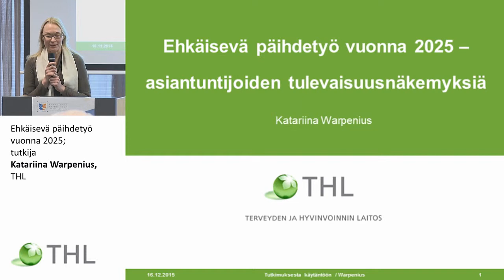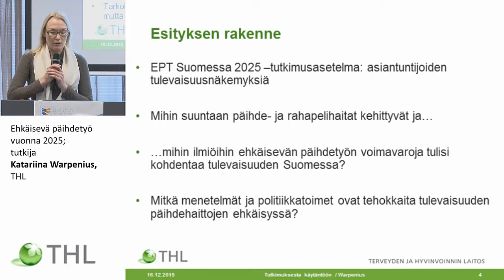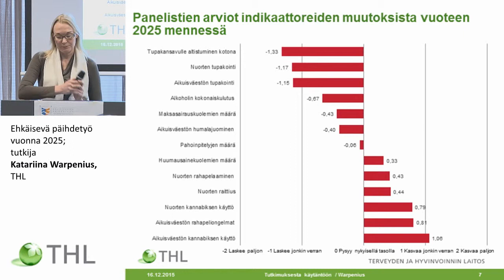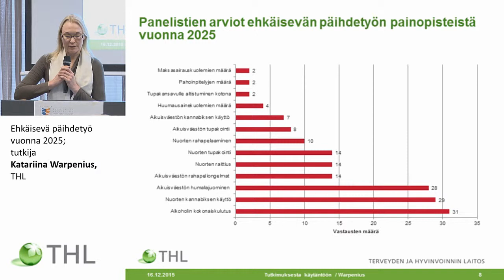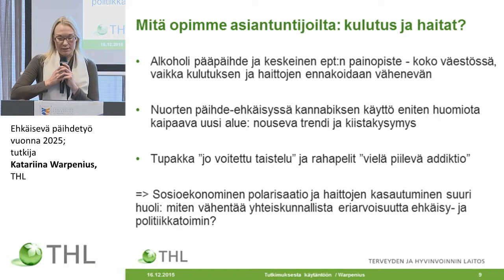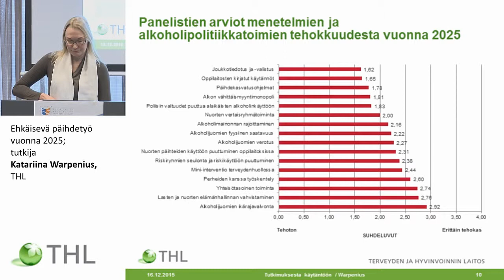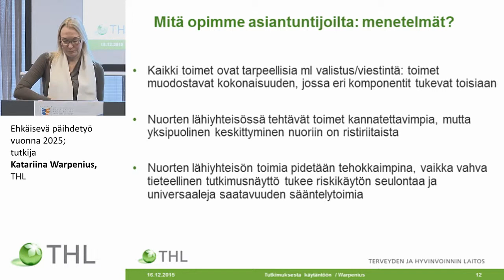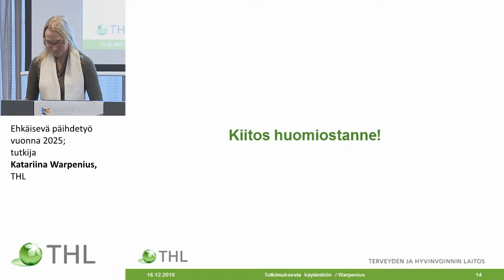Ehkäisevä päihdetyö vuonna 2025; tutkija Katariina Warpenius, THL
Tutkimuksesta käytäntöön: mitä uutta päihde- ja rahapelitutkimuksesta?